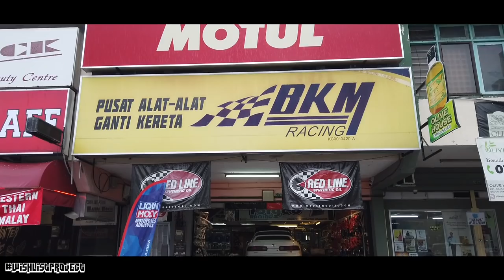WISHLISTPROJECT EP3 | Adjustable & Exhaust system! (Bahasa campur)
So kali ini Episode 3 kasi korang lama punya video sikit. Nanti korang marah adrian video pendek x cukup layan hahahaha. dalam vlogging hari ini saya mau pi bikin itu suspension dan juga ekzos. mau test kasi lu orang itu bunyi before after. apa apa pun hopefully korang boleh slow slow enjoy video ini. Hopefully jangan marah sebab microphone ada problem sikit ini kali. masa record x check betul betul. minta maaf.

Partnership:
🔰Ultra Racing
🔰Wind Motorsport
🔰Venis Bodykit
🔰YC Wrap
🔰Techno Toy Tuning
🔰ML Automart
🔰Trapo Mat